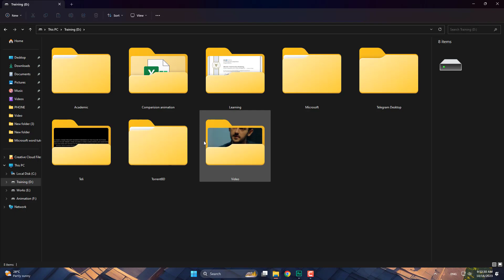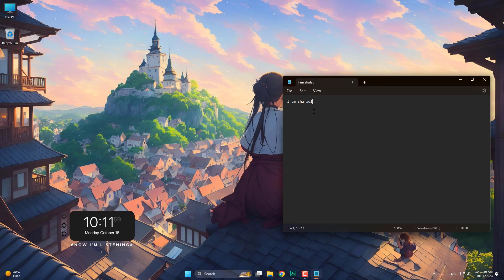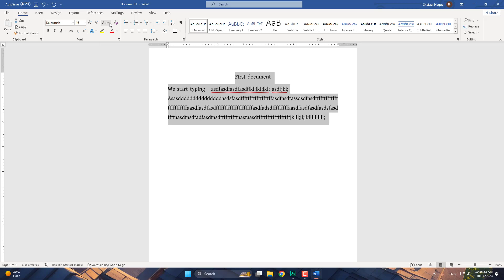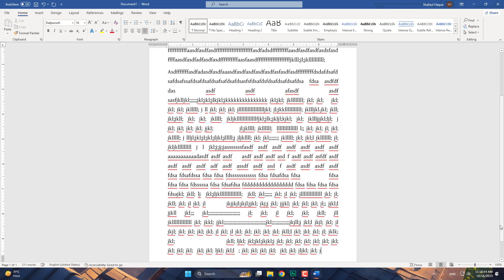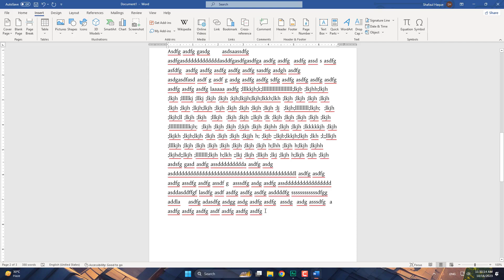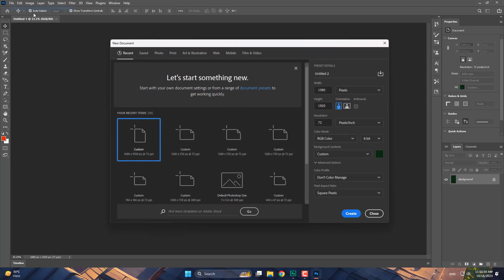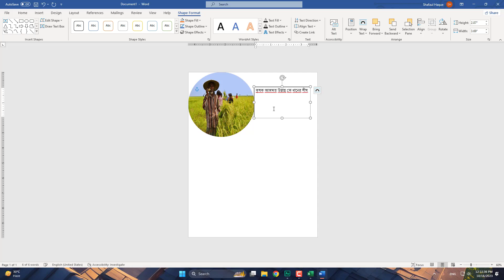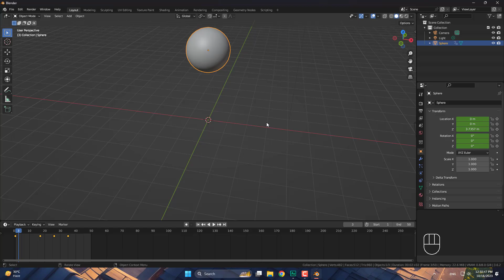Random computer learning podcast episode 01